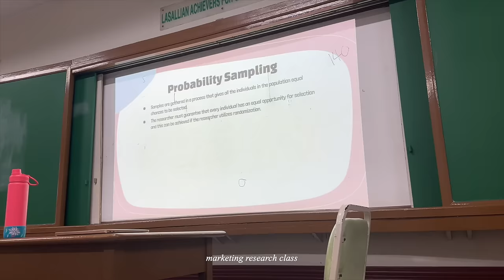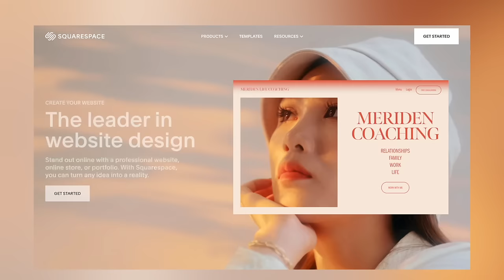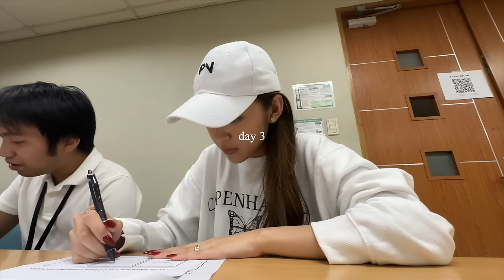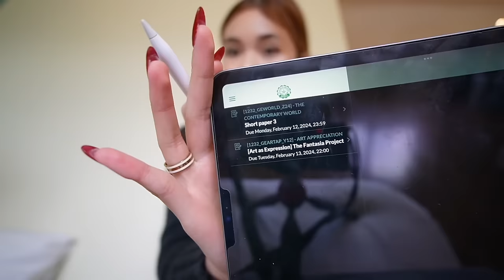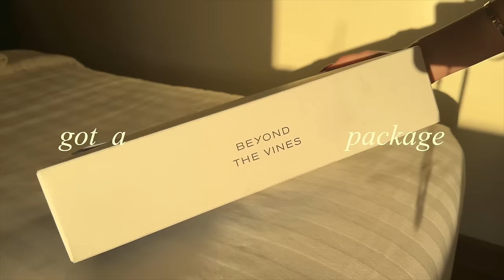UNI VLOG | productive days in dlsu, midterms, homeworks, presenting in class, grwm, self-care!